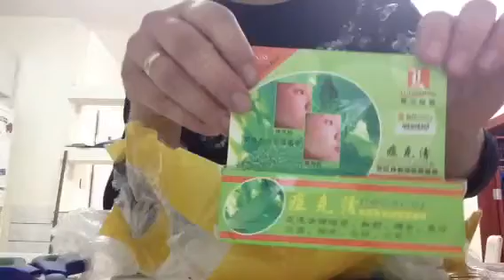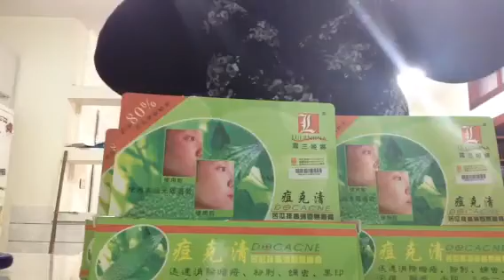Посылка с Гонконга- косметикa- крем для лица акне кожи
Посылка с Гонконга, Китая
Package from Hong Kong, China face cream
крем для лица
косметика
aliexpress
alibaba
акне кожи